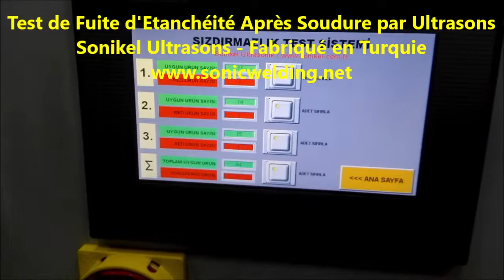Test de Fuite d'Etanchéité Après Soudure par Ultrasons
Système de Test d’Etanchéité à la Pression Après la Soudure par Ultrasons

Les problèmes se forment en raison des modifications de tension dans le réseau et parfois du collage à cause de la matière première dans les machines de soudure par ultrasons. Les dechets après la fabrication ont lieu si les problèmes de soudage plastique en ce type ne peuvent pas être déterminés tout de suite. Sonikel Systèmes Ultrasoniques  ont dévéloppé le système de test à la pression après le soudage ultrasonique  en trouvant une solution propre à ce probleme dans le secteur. Le système de test à la pression est garanti si la matière première en plastique colle par chaque point et il existe une fuite. C’est ainsi qu’il est possible de voir avec le procédé de mesure scientifique si chaque pièce qui fait une soudure plastique  a collé comme il est prévu. Ce système de test à la pression est fréquemment utilisé  dans les soudures de parfum de cassette, les collages des couvercles de tubes à led, les assemblages des coupes en plastique et des carafes. Ainsi, la méthode de "soudage par ultrasons à retroaction" a été développée comme une méthode de soudage plastique.